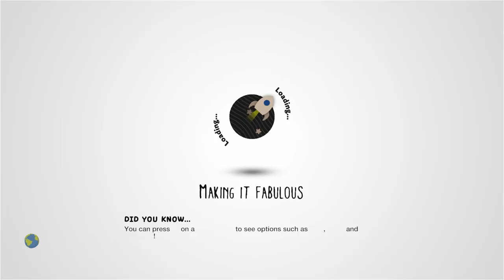[LBsP Tutorials] Simple Costume/OC Gallery by risu5_waffles - LittleBigPlanet 3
Description: Just a simple example of setting up your gallery to better show off your costumes/OCs. Booth available as a prize. Costumes can be saved in Create Mode (i hope). Music is Tong-pu Zhubuki by Po-shin.
Mm Pick/Team Pick: No
Copyable: No

First Published: 25 Aug 2022
Last Updated: 25 Aug 2022

Chapters: N/A
Notes: